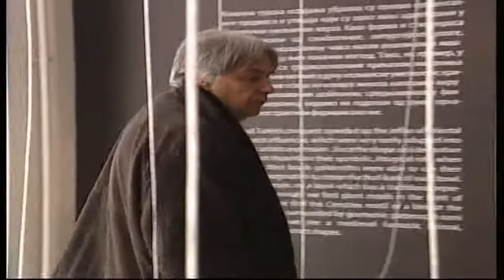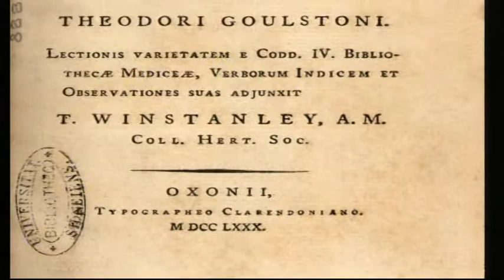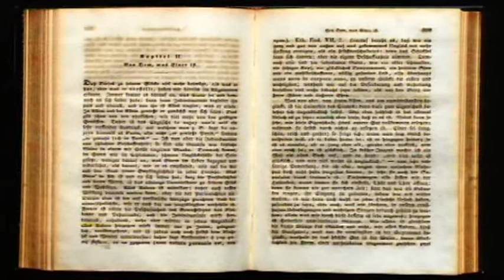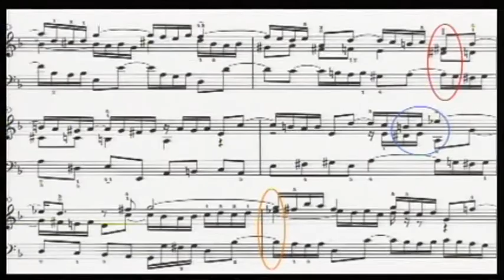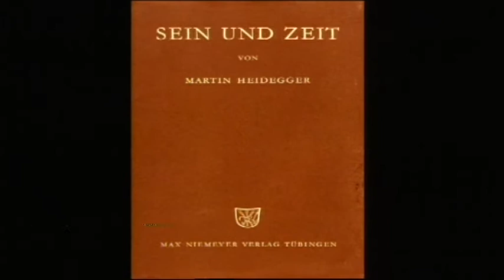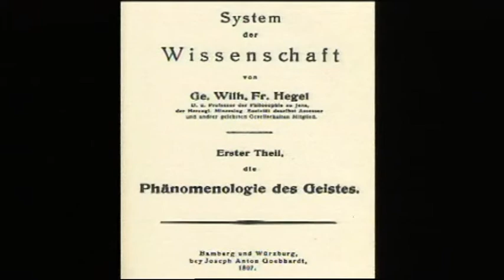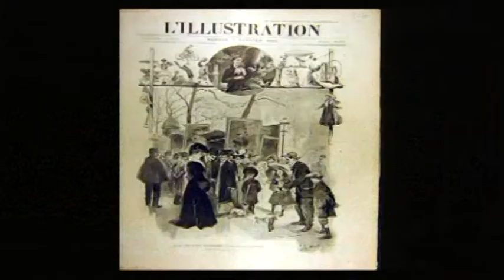Filozofija i... umetnost, 1. deo